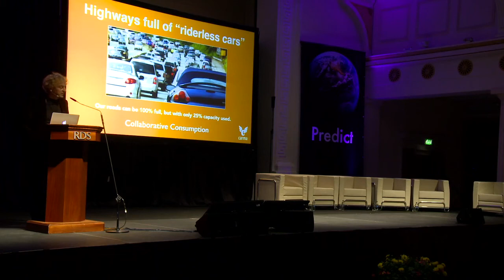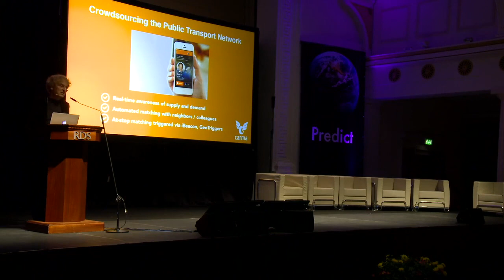We need car sharing more than driverless cars - Sean O’Sullivan of Carma @ Predict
Find out about our next Predict Conference

Organised by Creme Global - Expert Models for Decision Makers